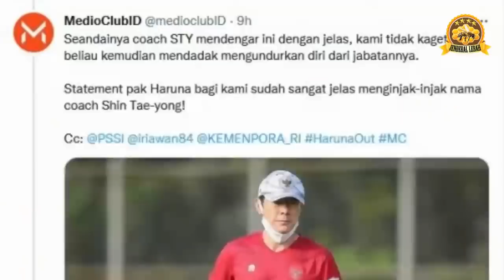KABAR BAIK TIMNAS INDONESIA! Ketum PSSI Beri Respon Haruna Soemitro Akan di Coret Dari PSSI?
Sekadar informasi, pada Kamis 13 Januari 2022, Shin Tae-yong dievaluasi PSSI terkait kiprahnya bersama Timnas Indonesia di Piala AFF 2020. Dalam sebuah diskusi, ada tiga pernyataan Haruna Soemitro yang dinilai membuat Shin Tae-yong sakit hati. “Di podcast Pak Haruna Soemitro dengan JPNN, terlihat dan terdengar jelas statement yang mengerikan: 1. HS mengatakan bahwa orang tak ingin melihat proses 2. HS menyebut STY tersinggung atas kritik yang diberikannya 3. HS mewajarkan EXCO campur tangan atas Timnas,” tulis akun tersebut. haruna out, save sty,
haruna soemitro
shin tae yong
Timnas indonesia
berita timnas,